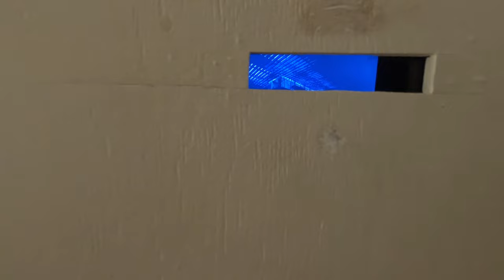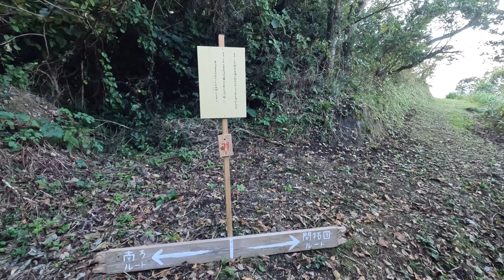さいはての芸術祭『奥能登国際芸術祭2023』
どうも、
車中泊や車中カフェ、サウナに取り憑かれている
oimoと申します。

今回は奥能登国際芸術祭をゆるっと堪能している様子です。
きちんと撮影できていない部分がほとんどですがご了承ください。

よろしかったらこちらもどうぞ。